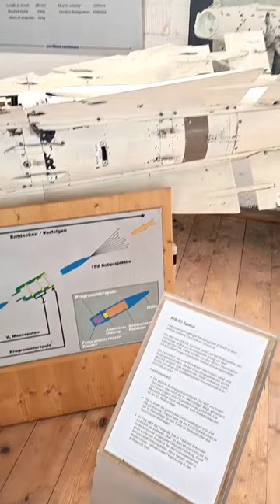Anti-Missile Defence System AHEAD of Oerlikon Contraves - Working Principle - Swiss Military Museum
The working principle of the modern Anti-Missile Defence System AHEAD explained